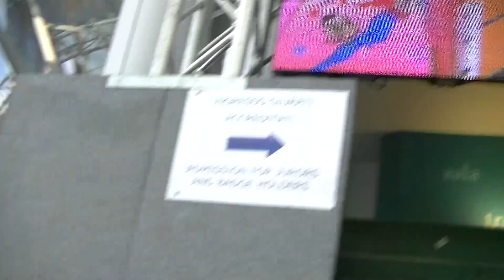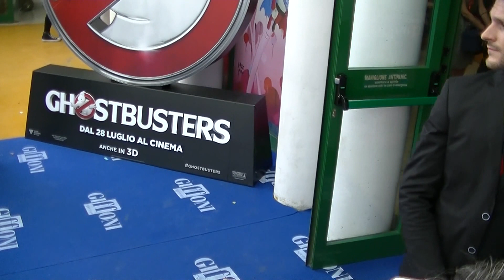Gabriella Pession al Giffoni Experience